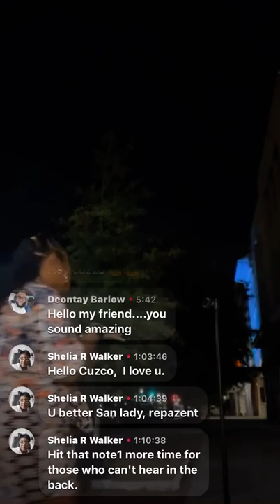Alicia Keys “If I Aint Got You” SINGING cover by TABBYCAT 🎙💰💰💰 MUSIC BY … @VinaiT 🔥🔥🔥